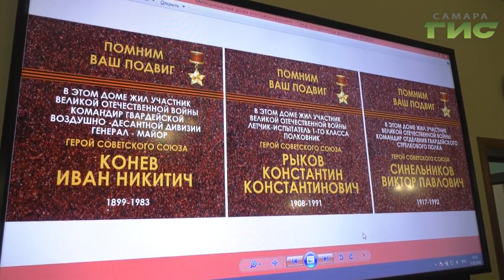Накануне Дня защитника отечества в Самаре увековечат имена участников Великой Отечественной войны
Накануне Дня защитника отечества в Самаре увековечат имена участников Великой отечественной войны. В Октябрьском и Ленинском районах установят мемориальные доски с QR-кодами. Подробности в репортаже Анатолия Головко.